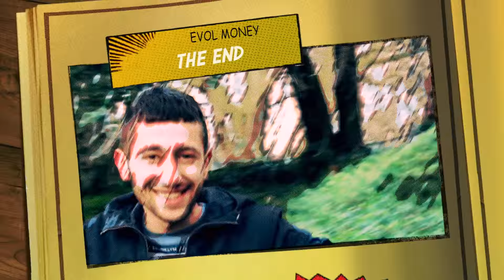AzmA - evol money